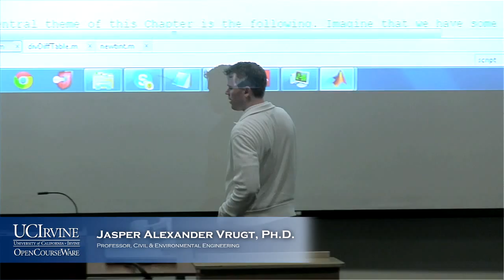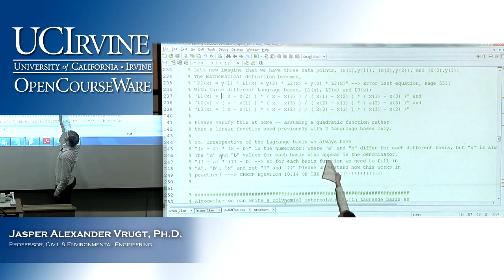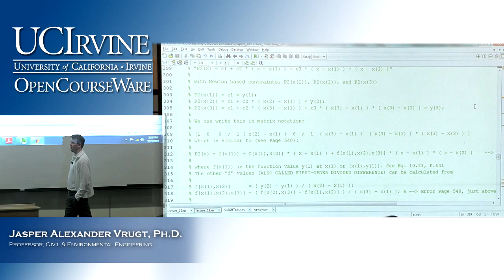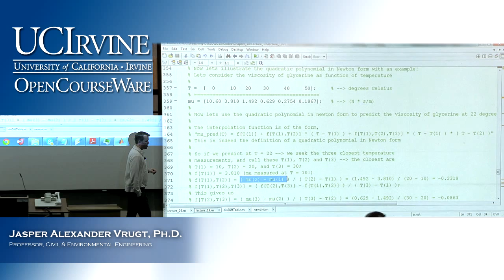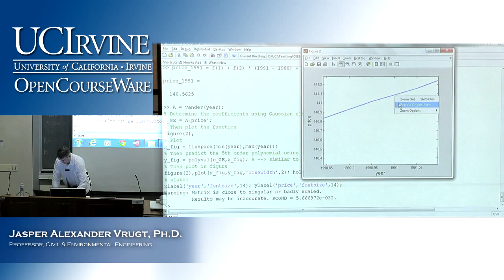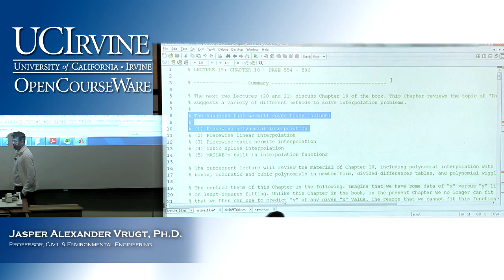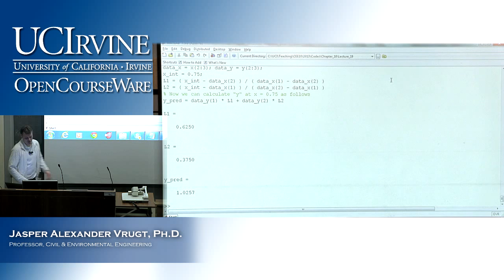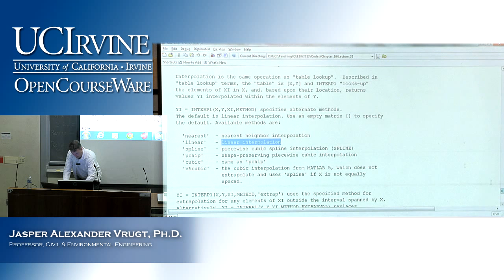Engineering CEE 20: Engineering Problem Solving. Lecture 20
UCI CIvil & Environmental Engineering 20 Engineering Problem Solving (Spring 2013)
Lec 20. Engineering Problem Solving
Instructor: Jasper Alexander Vrugt, Ph.D.

Description: Introduction to computer programming within a numerical computing environment (MATLAB or similar) including types of data representation, graphical display of data, and development of modular programs with application to engineering analysis and problem solving.

Required attribution: Vrugt, Jasper Alexander. CEE 20 (UCI OpenCourseWare: University of California, Irvine), [Access date].